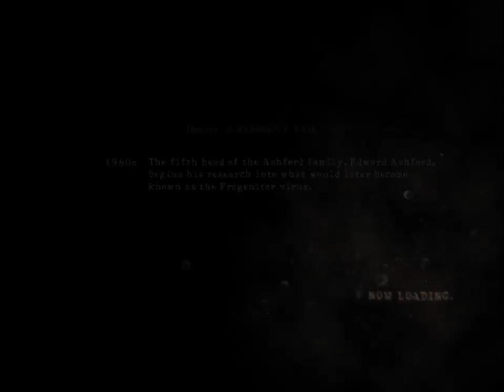Resident evil 5 Part 9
pc walkthrough